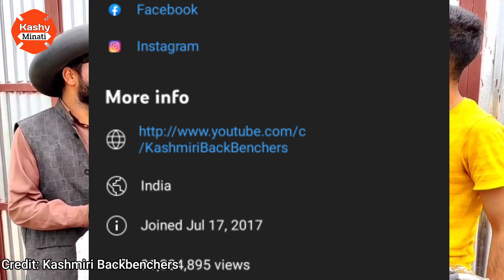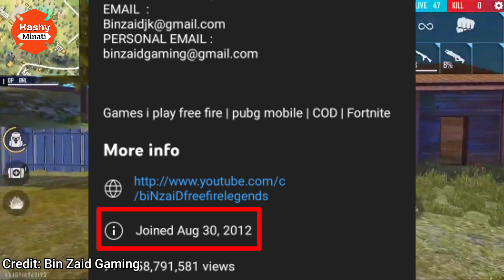Who Is No.1 Youtuber Of Jammu & Kashmir | Top 5 Kashmiri Youtube Channels & Their Monthly Income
AASALAAMU-ALAIKUM

To Kyse Ho Aap Sb.
I'm KashyMinati and welcome back to my video.

*Mai Chu Umeed Ke Tohe Salem Asiv Asal Peath, Khush Peath Te Thk Peath.*

🔴VIDEO CREDITS▶
1. @aamir__majid
2. @binzaidfreefire
3. @kashmirirounders
4. @kalkharabs
5. @KashmiriBackBenchers

Top 5 Youtubers of jammu and kashmir
top 5 youtuber list of jammu and kashmir
kashmiri youtubers income
who is no.1 youtuber of jammu and kashmir

⚫6 KASHMIRI SINGERS REAL VOICE WITHOUT AUTOTUNE/MUSIC ▶

⚫KASHMIRI FUNNY MADLIPZ DUBBING▶

Our Content Is Just For Entertainment Only, Our Intention Is Not To Defame Someone.
Team KashyMinati.